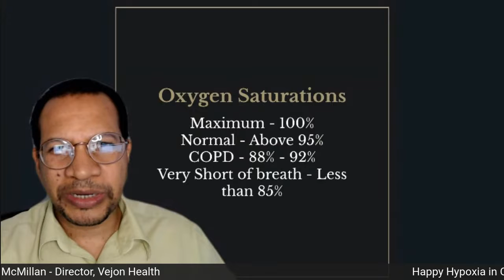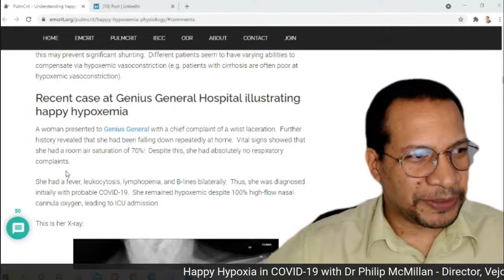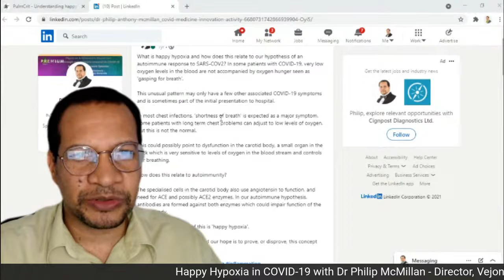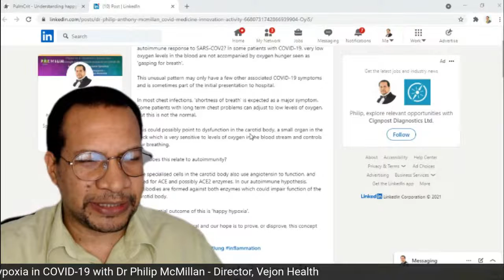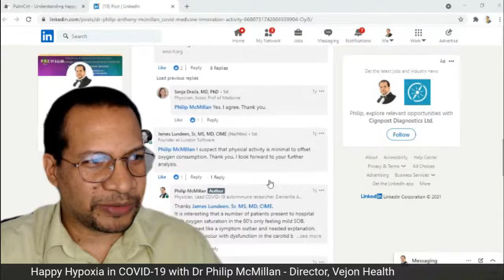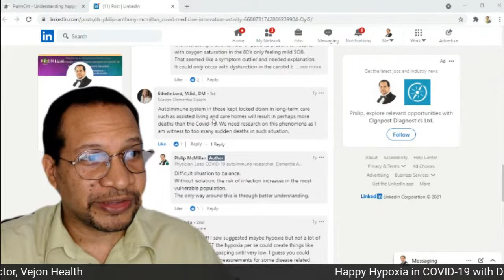Happy with low oxygen in COVID-19 with Dr Philip McMillan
Happy Hypoxemia is an unusual part of COVID-19 in that patients with very low oxygen saturations are not feeling very short of breath.
It represents a critical phase of the disease and should not be ignored.
This tends to be the most serious deterioration in clinical function that happens around the time of hospitalisation.
Measurement of oxygen levels in COVID-19 can help guide when to be admitted.

Timecodes
0:00 Intro
0:19 Unusual phenomenon of low oxygen saturation in COVID-19 patients explained by Dr. Philip McMillan.
3:36 Connection between low oxygen levels and autoimmunity in COVID-19 explained by Dr. Philip McMillan.
06:13 Insights on the phenomenon of low oxygen levels in COVID-19 patients and its implications.